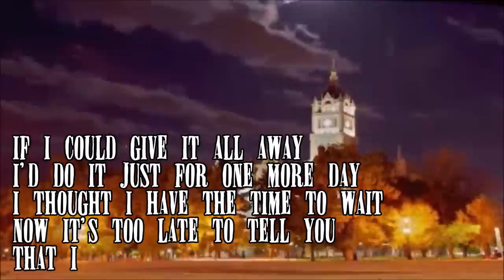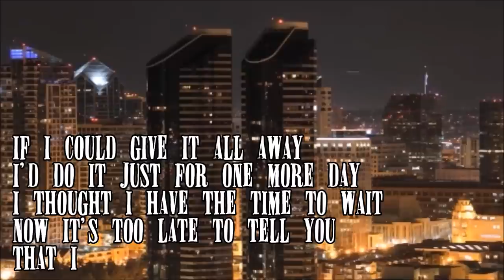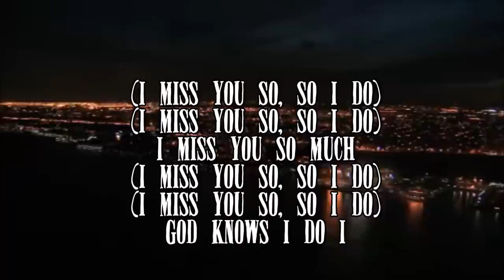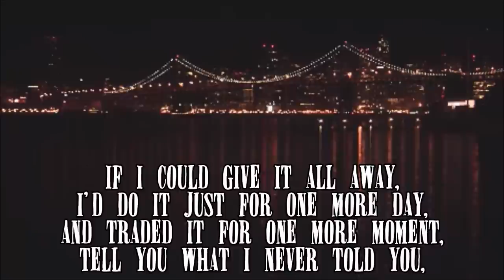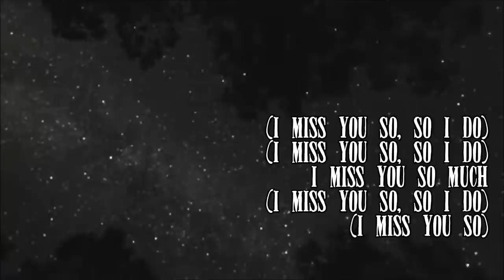Nickelback - Miss You (Lyrics)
Miss You with Lyrics from the album No Fixed Address by Nickelback